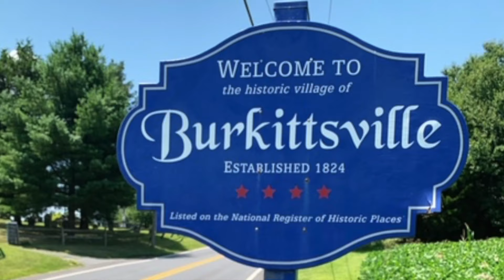FIRST TIME WATCHING: THE WONDERFUL STORY OF HENRY SUGAR (2023) reaction/commentary!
Wes Anderson does it again with this delightfully whimsical Roald Dahl tale! This short film packs in so much idiosyncratic delight in just 40 minutes with the help of some amazing performers such as Benedict Cumberbatch, Ralph Fiennes, Dev Patel, Ben Kingsley and more. Come watch us watch it for the first time!!